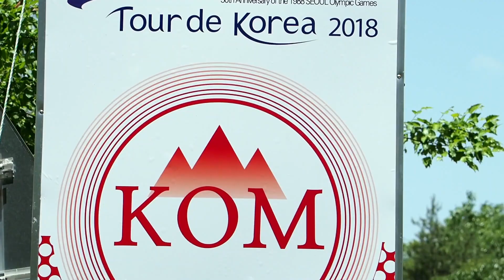스미스코리아 UHC 팀 하이라이트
Tour de korea 2018
서울올림픽 30주년 기념
UHC 팀 종합우승 하이라이트

30th Anniversary of Seoul Olympics
UHC Team Overall Championship Highlights